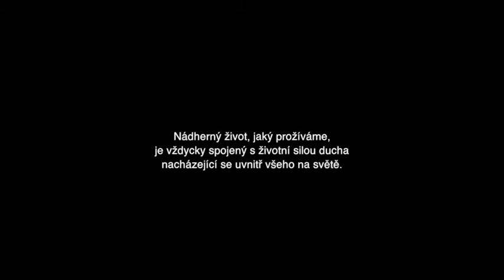PF 2014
BroheUke, Brohe